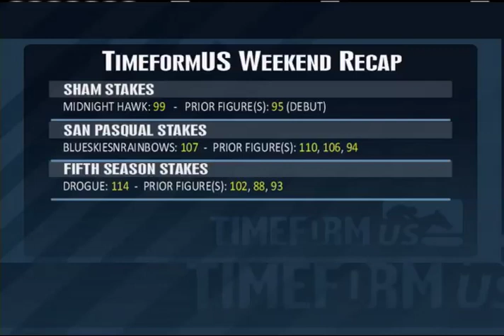TVG Timeform - US Segment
TimeformUS Chief Figure Maker Craig joins Matt and Nick to discuss the past weekend's action. Drouge looks to the stand out from Oaklawn last weekend.